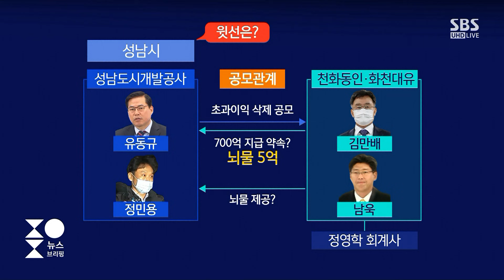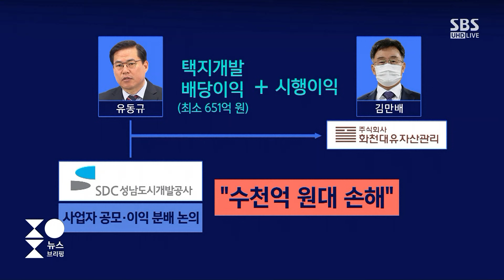유동규에 '배임' 혐의 추가…수사 윗선으로 향하나 / SBS / 주영진의 뉴스브리핑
● 최소 651억 배임 적용…수사 윗선 향하나?

"검찰, 김만배 등 영장 청구로 큰 줄기 잡아…의혹 상당 부분 드러나"
"영장에 성남시·성남도개공 이익 줄이고 화천대유 이득 늘렸다 적시"
"배임적 설계 과연 유동규 혼자 했는지 의문"